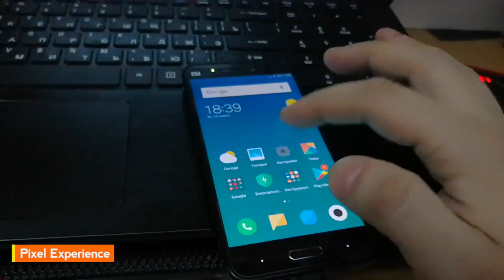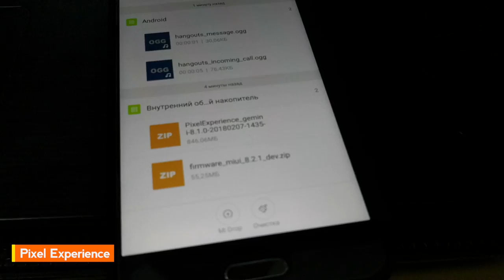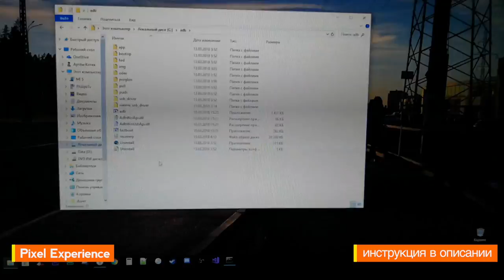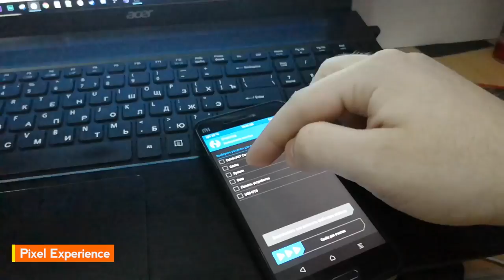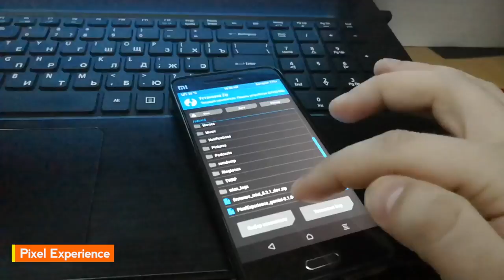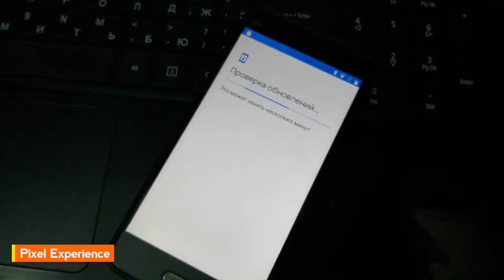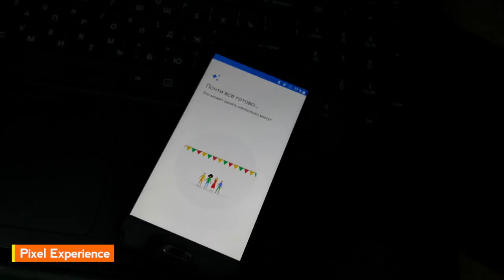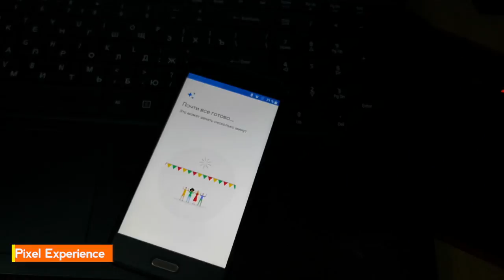Установка прошивки для Xiaomi Mi5 на Android 8.1 в 2018 году. ПОШАГОВАЯ ИНСТРУКЦИЯ XIAOMI